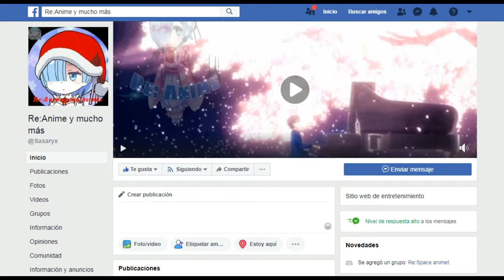Redungeon Review | Juegos para android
Unete a Re: Anime y disfruta de las mejores series anime

Sugerencias y peticiones para videos, encargos de trabajos de edicion, quieres una intro o un ending? encargos de armas de carton
saludos, quieres publicar alguna curiosidad? deja un comentario :)

Estamos buscando youtubers con pocos suscriptores, mayores de edad
de preferencia. Estamos formando una comunidad de youtubers, donde nos apoyemos todos.
hacer crecer los canales, dar consejos, ver que tipo de contenido podemos subir, etc.
si te interesa deja un comentario

visita los canales de mis hermanos de la comunidad